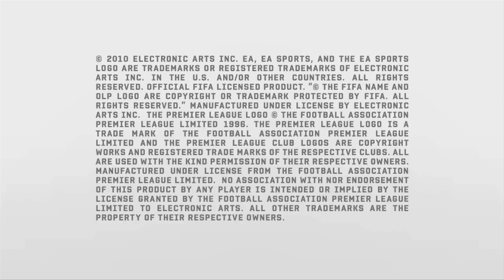FIFA 11 - Player Personality - Workrate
Creative Director Gary Paterson explains how introducing workrate to FIFA 11 affects the personality of the players on the pitch when they're off the ball. Berbatov's casual stroll versus Tevez's terrier-like enthusiasm? You got it...